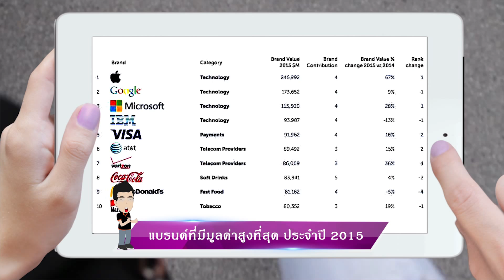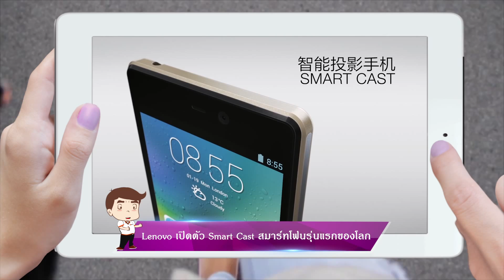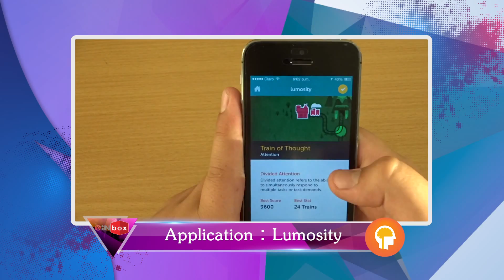Lenovo เปิดเทคโนโลยี Smart Cast